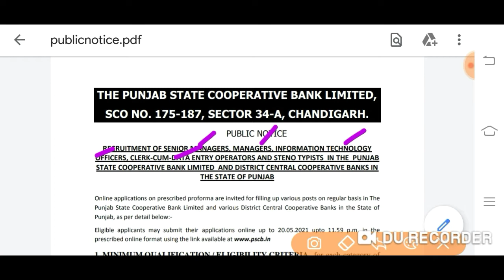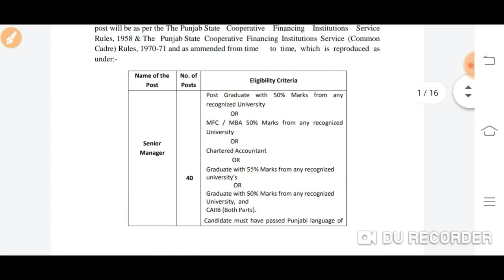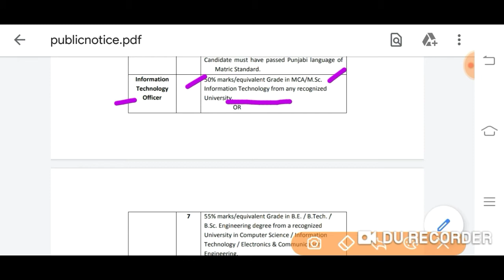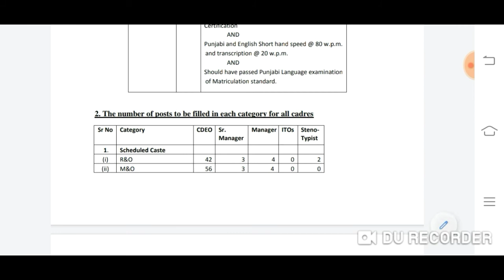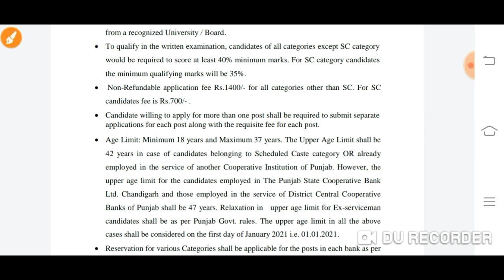Punjab Cooperative Bank Recruitment 2021 || ਕੋਪ੍ਰੇਟਿਵ ਬੈਂਕ ਪੰਜਾਬ 856 ਪੋਸਟਾਂ ਕਲਰਕ, ਸਟੈਨੋ, ਮੈਨੇਜਰ ਆਦਿ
Cooprative Bank Punjab Recruitment 2021